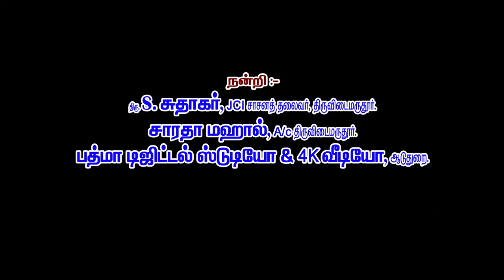Part 3 இந்த ஊரடங்கு காலம் நமக்கு சுகமா.! சுமையா! சிறப்பு பட்டிமன்றம். நடுவர் : திரு S. சொக்கலிங்கம்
சுகமே என்று : திருவிடைமருதூர் திரு P. சக்திவேல் ,சுமையே என்று : மருத்துவக்குடி P.R. ஸ்ரீராம்.